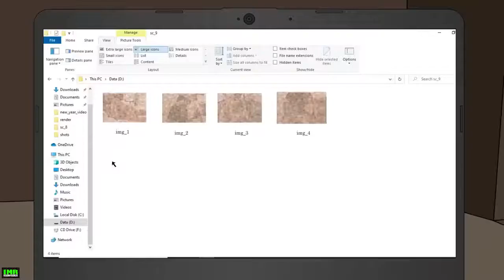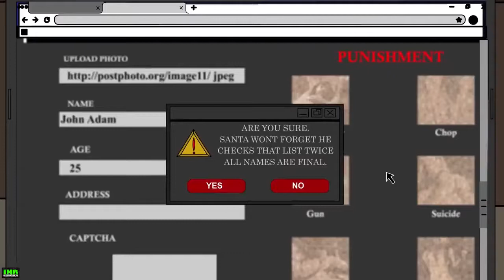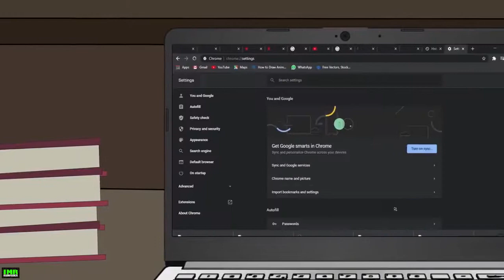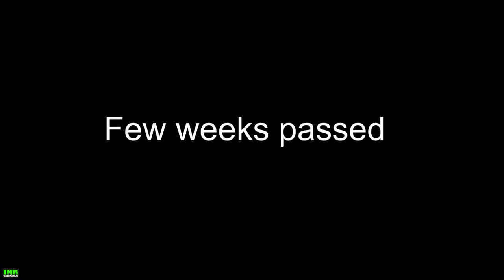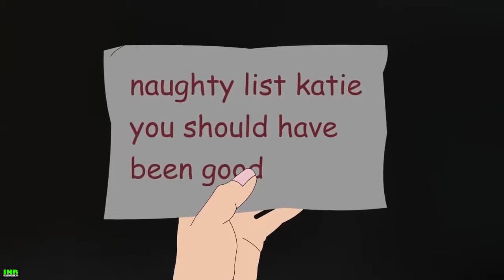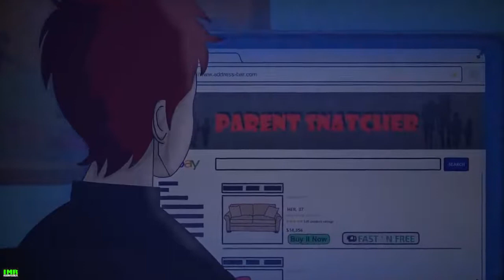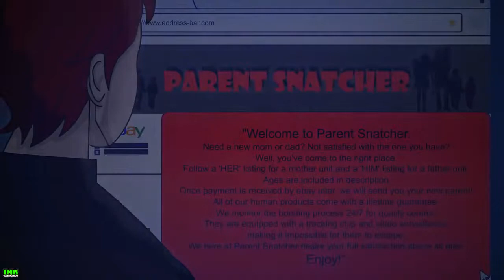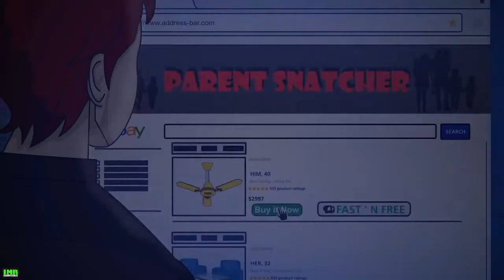True scary stories animated dark web 2021 edition!! 1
scary content